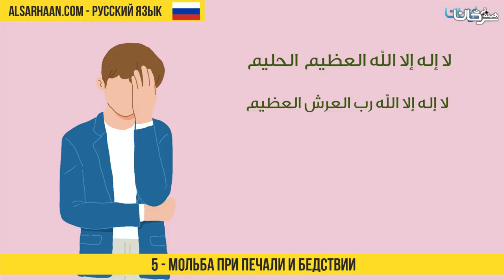5 Мольба при печали и бедствии